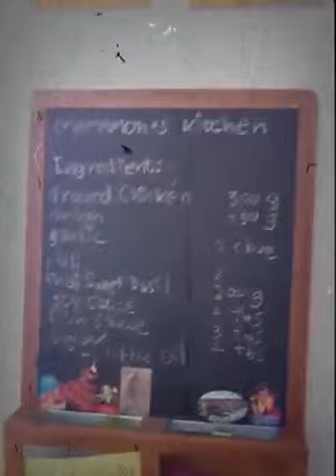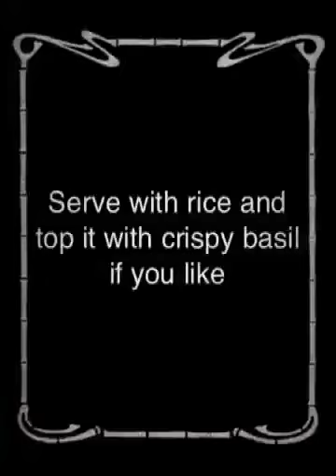Mamamon Thai Kitchen: Stir Fried Chicken With Sweet Basil a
Mama mon shows how to make Thai favorite dish: Sweet Basil and Hard Boiled Egg served with rice